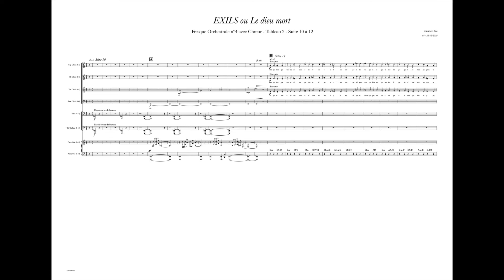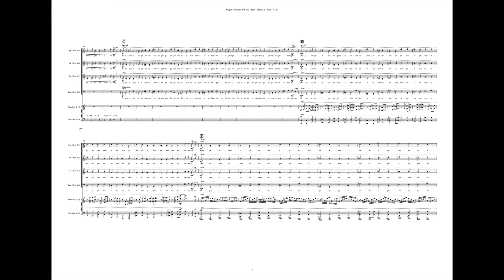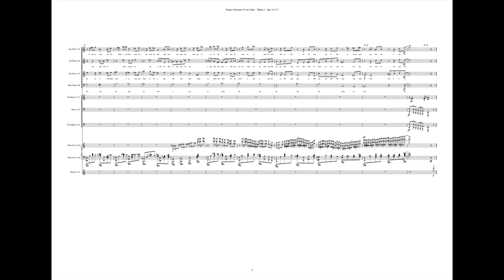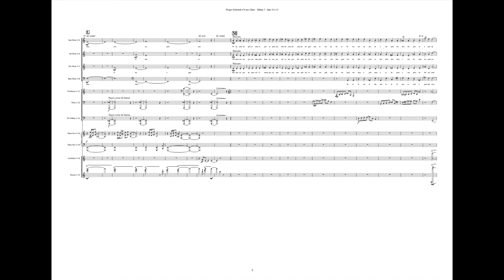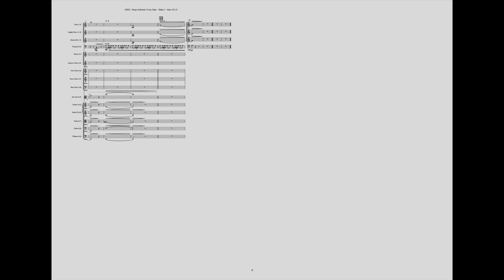EXILS - Elégie (De l'Ecume des Vagues) (avec score)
Tableau 2 - Elégie - Scènes 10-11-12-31.
Scène charnière et cérémoniale de l’œuvre où Chœur, Ballet et Vidéo, s’unissent en un hommage solennel, en évoquant le calvaire des Exilés qui périssent en mer !
Maquette de Travail